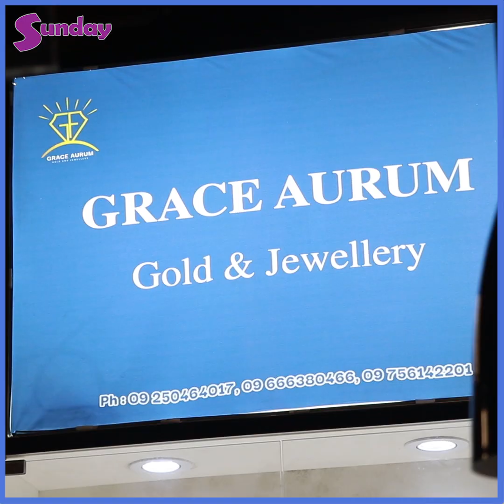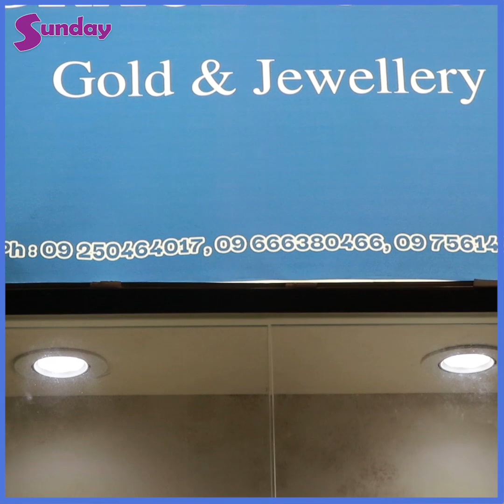စိန်အစစ်ဟုတ်ရဲ့လားတောင် ပြန်မေးရမယ့် အရမ်းတန်တဲ့ (Grace Aurum)စိန်ဆိုင်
##"ရတနာလောကထဲကို အရင်တော့ ဝင်ဖို့ အစီအစဉ်မရှိဘူး။ ဒါပေမဲ့ အဒေါ်ကလည်း လက်တွဲခေါ်တယ် ၊ ကိုယ်တိုင်ကလည်း ရတနာပစ္စည်းလေးတွေကို အရမ်း မြတ်နိုးတယ် ဆိုတော့ မမတို့နဲ့ တိုင်ပင်ပြီးဒီဆိုင်လေးလကို ဖွင့်လှစ်ဖြစ်သွားခဲ့တာပါ။ စိန်ရွှေရတနာပစ္စည်း တွေကို လူတိုင်း ဝတ်ဆင်နိုင်မယ့် အနေအထားလေးဖြစ်အောင် စဉ်းစားပြီး ဖန်တီး ရောင်းချဖြစ်ခဲ့တာပါ".. ဆိုတဲ့ စနိုး (Grace Aurum) Gold & Jewellery ။
##"ဒီဆိုင်ကညီမလေးက ကိုယ့်ညီမလေးလိုဖြစ်နေတာပါ၊ နီးရာဆွေမျိုးလည်းဖြစ်တယ်၊ အမြဲလည်းဝယ်ဖြစ်တယ်၊ စိန်အစစ်ရောဟုတ်ရဲ့လား ထင်အောင် အမြတ်နည်းနည်းနဲ့ လူတိုင်းဝယ်နိုင်တဲ့ဈေးလေးနဲ့ ရောင်းချနေတာမို့ အရမ်း ဝတ်လို့ကောင်းတယ်"ဆိုတဲ့ .. စိုးပြည့်ပြည့်စံ အနုပညာသတင်းထူးများကို အချိန်နဲ့တစ်ပြေးညီတင်ဆက်ပေးနေတဲ့ Sunday Mediaရဲ့သတင်းထူးများကို ကြည့်ချင်ရင်တော့ Subscribeလုပ်ပြီးဘေးကခေါင်းလောင်းလေးကိုနှိပ်ခဲ့ဖို့မမေ့နဲ့နော်၊။